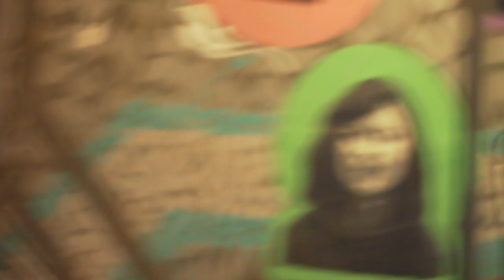The Mid Life Drill - Live December 11, 2021 // Grind For Cause // zerotoone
The Mid Life Drill, performing live at Grind For Cause, Newa Rock Yard in Thimi, Bhaktapur on 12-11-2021.

This page is dedicated to document live music and help people discover various bands coming from Nepal.

Fresh Hardcore Beatdown The Mid Life Drill. Quoting themselves as North-To-South-hardXgore, the four piece, TMLD bring heavy breakdowns and guttural screams that yells hardcore! Be on the lookout for their new EP which is soon to be released. The band will be playing their EP launch gig on the 25th of December, 2021 along with a sick line up. Please support their EP launch by being there or listening to their originals in the near future.

Grind For Cause was done to support a donation program initiated by Maiya Foundation Nepal. The main motive of the gig was to collect warm clothes, stationaries, exercise books , other educational materials or funds for children living in remote parts of Lamjung. To everyone who made this gig happen, THANK YOU! Collective effort can bring changes to many lives, and can bring a positive impact. Unity is the key.